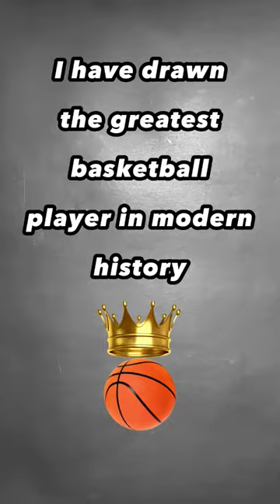I have drawn the greatest Basketball player in modern history ✨🔥